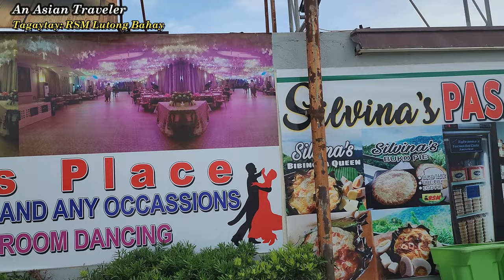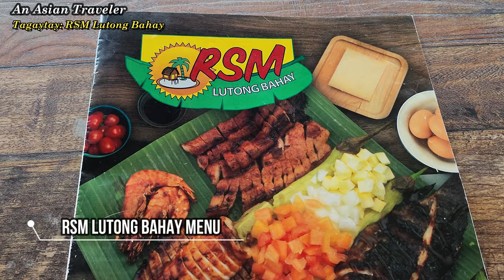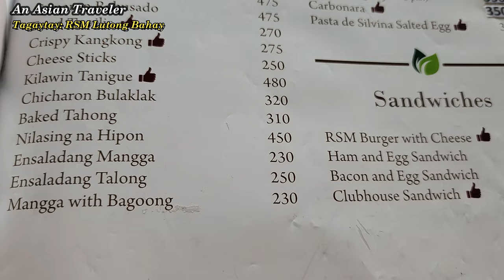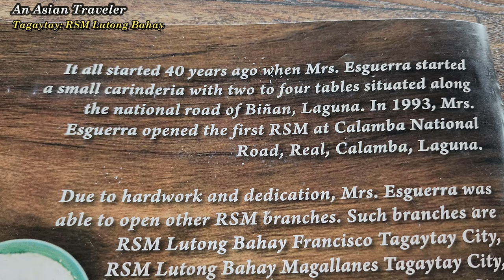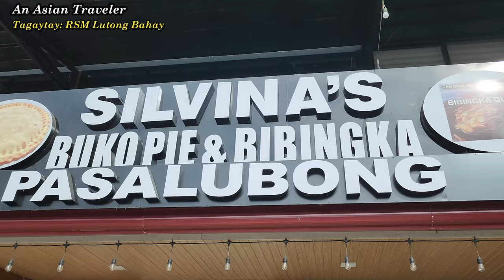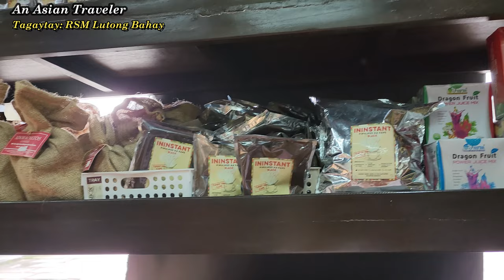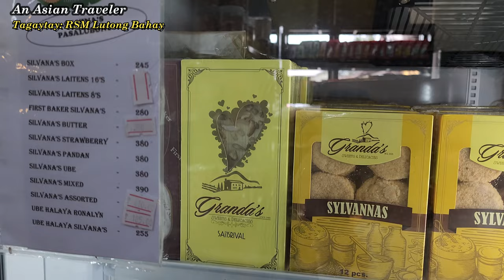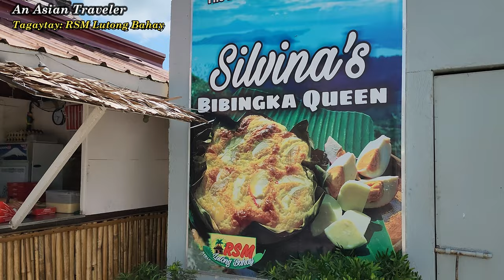TAGAYTAY: RSM Lutong Bahay Restaurant and Silvina's Pasalubong Shop